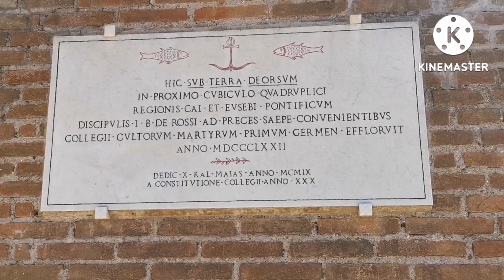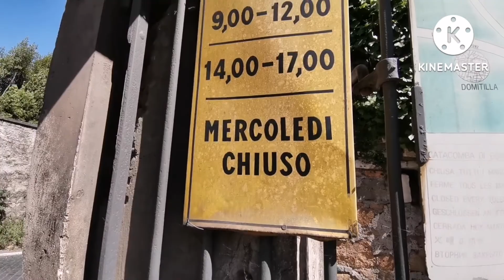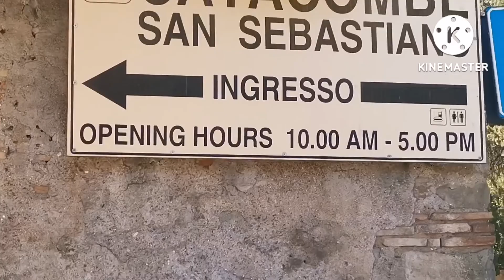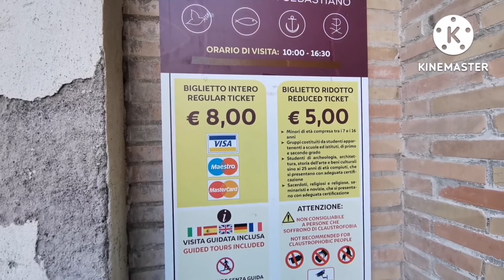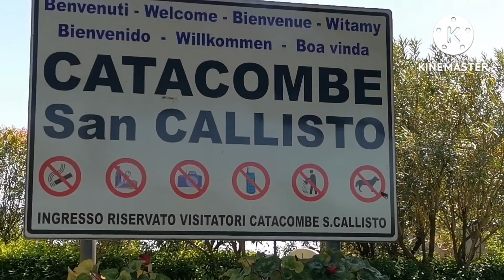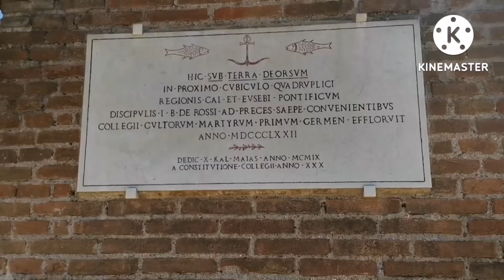Catacombe or Catacombs of Rome || Site-seeing sa labas lang muna😉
Catacombe - are man-made subterranean passageways for religious practice. Any chamber used as a burial place is a catacomb, although the word is most commonly associated with the Roman Empire".
Catacombs of San Sebastian